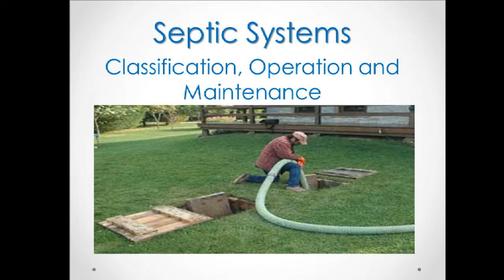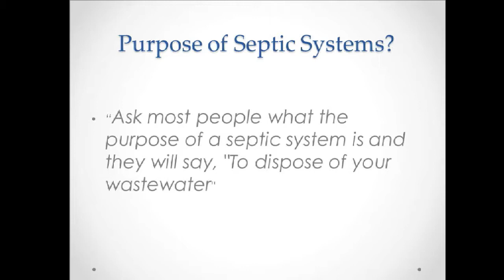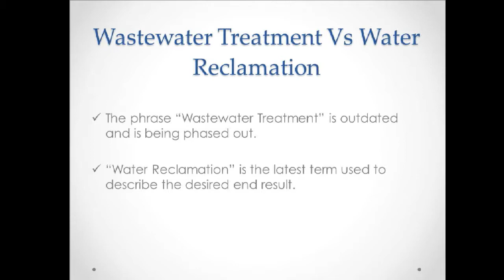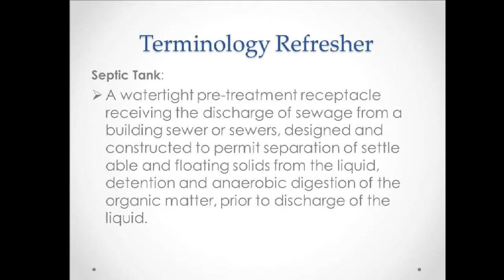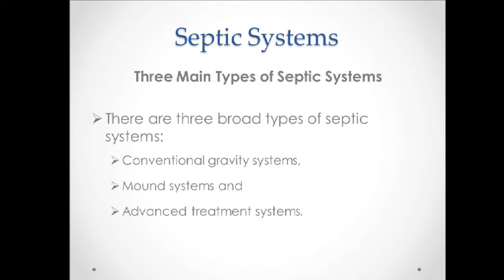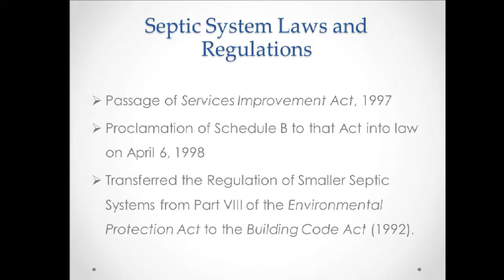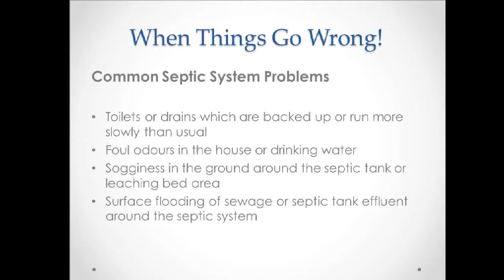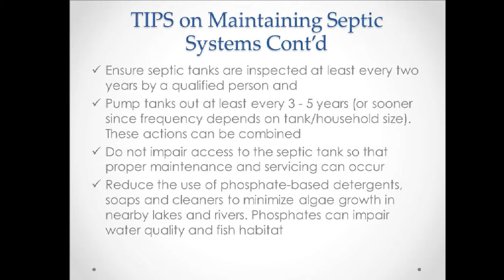NHC 2015 - Septic System Classification, Operation and Maintenance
Presented by: Phil Tangie